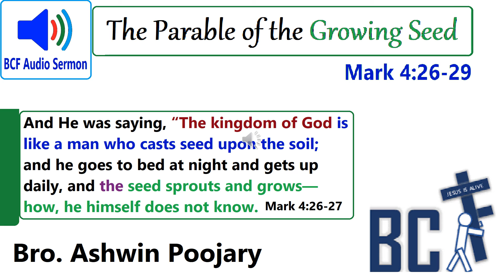The Parable of the Growing Seed || बढ़ते बीज का दृष्टान्त || Bro. Ashwin Poojary || 18.07.2022